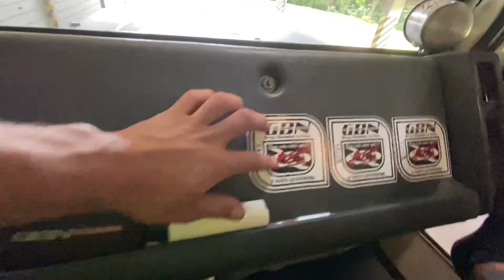O PIOR ACONTECEU! MEU CELULAR QUEBROU TODO!